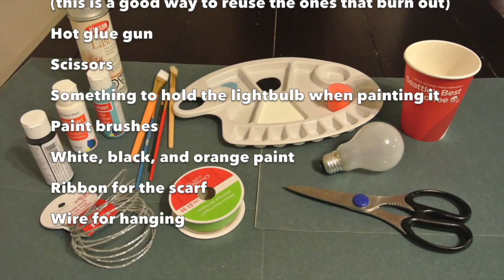Frosty the Snowman Lightbulb Tree Ornament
A great Christmas DIY where you can used burnt out light bulbs and other things from around the house!